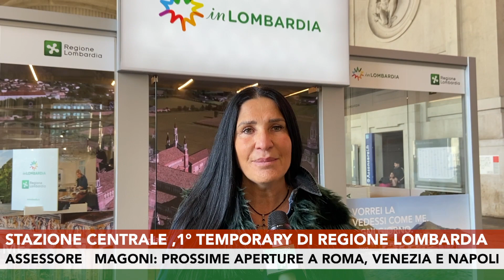ASSESSORE MAGONI INAUGURA TEMPORARY CORNER DI REGIONE LOMBARDIA IN STAZIONE CENTRALE A MILANO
L'assessore regionale al Turismo, Marketing territoriale e Moda, Lara Magoni, ha inaugurato stamattina il primo temporary corner di Regione Lombardia in Stazione Centrale a Milano.